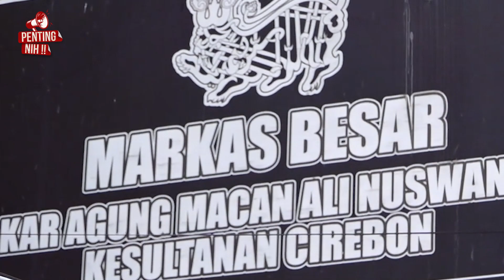PENTING NIH!! GANJAR MENDAPATKAN GELAR KEHORMATAN DARI LASKAR AGUNG MACAN ALI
________Sosial Media________